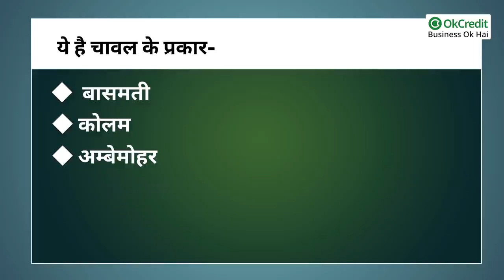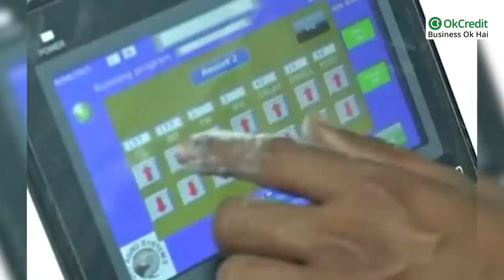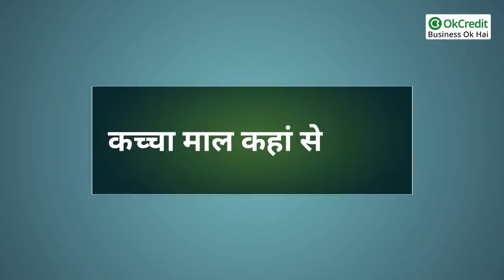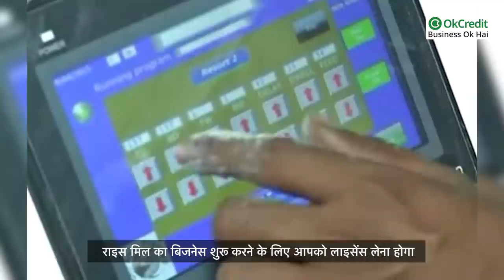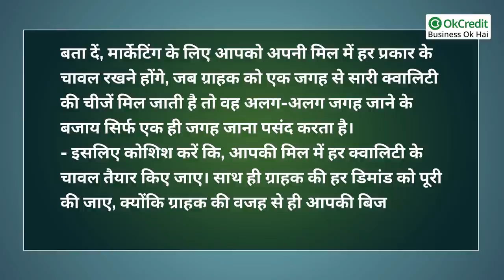Rice Mill Business कैसे शुरू करें? जानें इस बिजनेस को शुरू करने का सही तरीका | OkCredit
भारत में चावल खाने के शौकीन लोगों की कमी नहीं है। देश के ज्यादातर घरों में चावल को मुख्य आहार के रूप में शामिल किया गया है। यही वजह है कि, चीन के बाद भारत चावल का दूसरा सबसे बड़ा उत्पादक देश है। जैसा कि हम सभी जानते हैं कि, धान से चावल बनाने का काम राइस मिल में किया जाता है। बता दें, राइस मिल से चावल के अलावा इसका चोकर और भूसा भी किसानों को आसानी से बेचा जा सकता है। ऐसे में यदि आप राइस मिल का बिजनेस करना चाहते हैं तो आप इसमें अच्छी कमाई कर सकते हैं। आइए जानते हैं राइस मिल बिजनेस की सही प्रक्रिया?